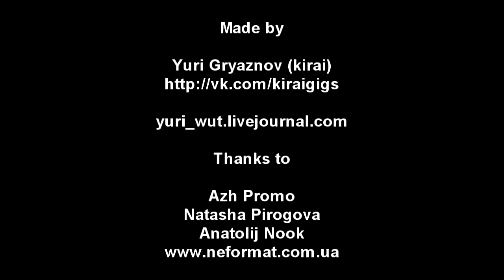Mono - 5 - Follow the Map - Live@Bingo, Kiev (10.03.2013)